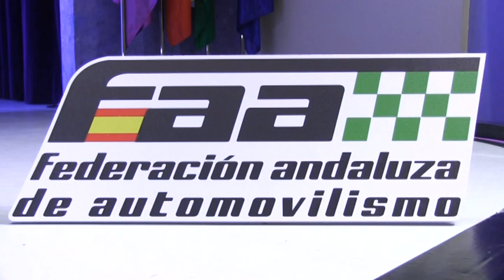CUENTAS "TRANSITORIAS" EN EL ÁREA MUNICIPAL DE DEPORTES